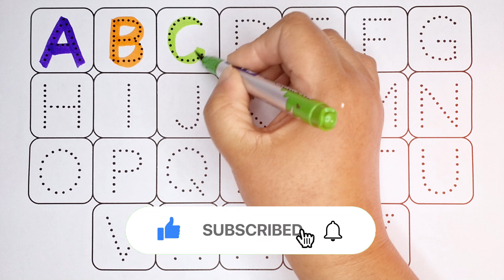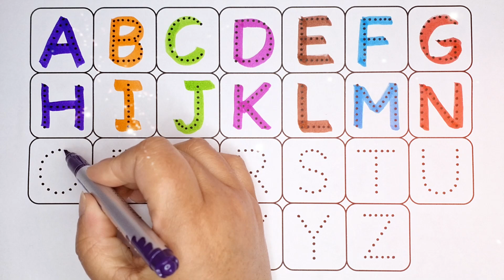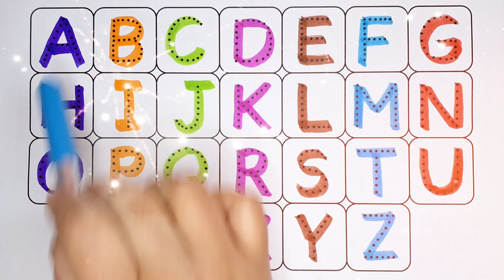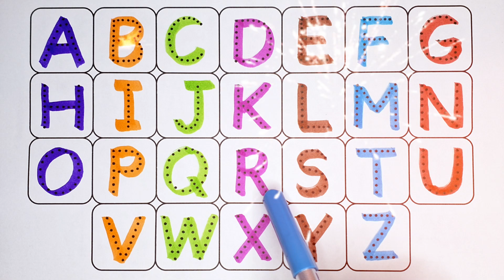Let's trace & write uppercase ABCD for preschool toddlers and kids| educational video, abcdeg -1096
english varnmala
educational videos
learn alphabet
learn the alphabet
alphabet song
alphabet writing
z tak alphabet
education Video
english varnamala
abcd varnamala
mini kids
alphabet songs
doodles dream
coloring pages
sweet color
diana drawing
abcd rhymes
learn study centre
hello abcd
english play
kids topper